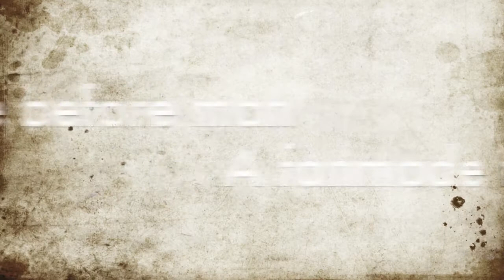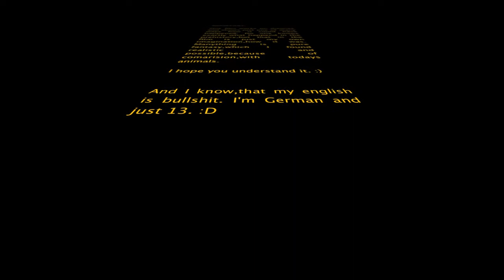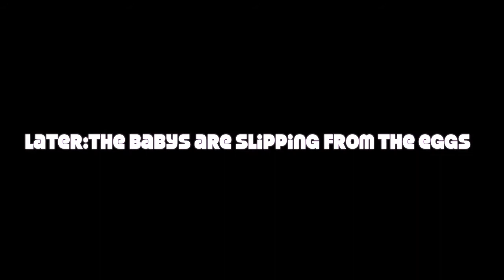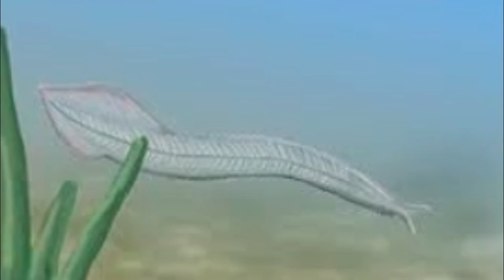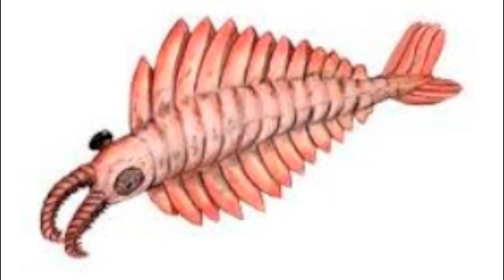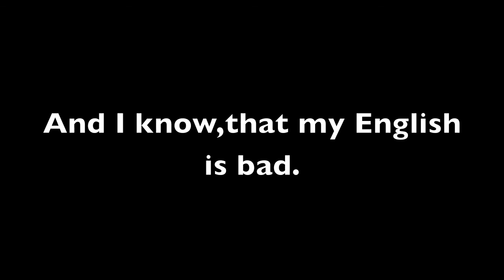Life before man Part 2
This Video Covers the Cambrian Perion. And I know,that my english is bullshit.